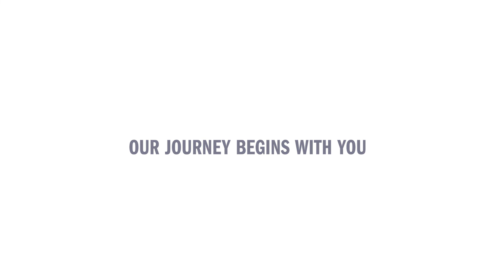Marian University, Journey to 2030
Marian University’s Journey 2030 is driven by innovation, quality, and swift acts of courage to forge an even bolder future. As a Catholic university in a great American city, we seek gifts from individuals in our community who share a passion for improving the lives of our students, and the professions, critical to human flourishing, and the common good. We are inviting other leaders to prayerfully reflect on how they will engage in the Journey to 2030. Please commit to joining our Journey to 2030.